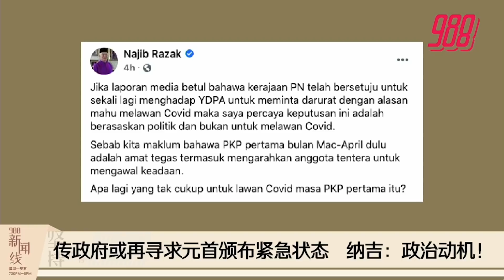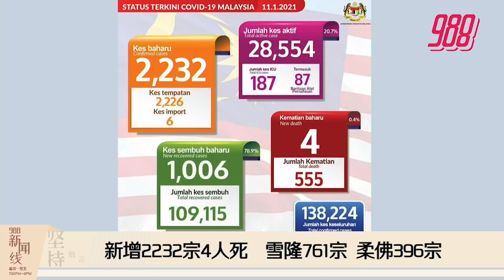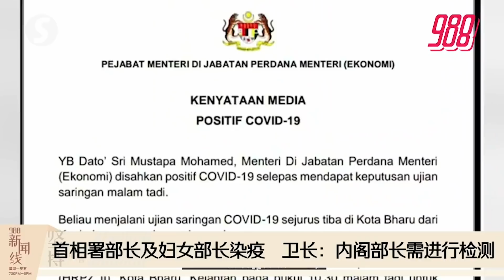《988新闻线》：2021年1月11日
988新闻线 | 首相慕尤丁宣布，从1月13日至1月26日，5州3直区落实2周MCO，全国禁跨州！MCO区限2家庭成员外出采购，所有食肆一律不准堂食！
 截至目前，共有2部长确诊，卫长就说，所有部长需做冠病检测！
近日盛传希山将任副揆，首相办公厅今日就发文高驳斥此消息，也否认慕尤丁癌症复发！
更多精彩新闻，请留守988新闻线！ 主播：馨蕊